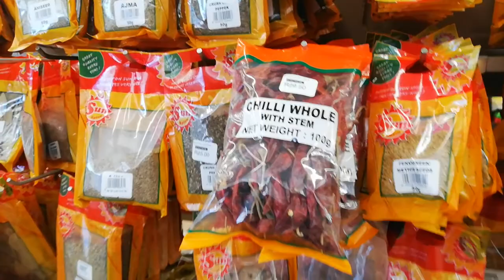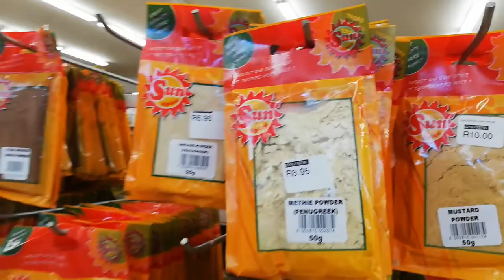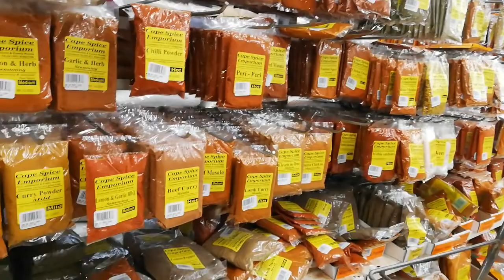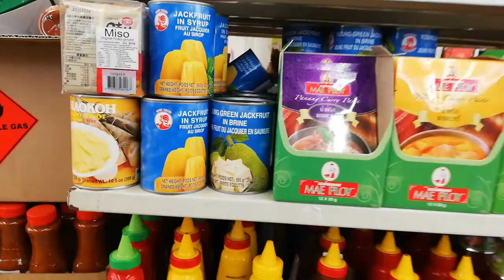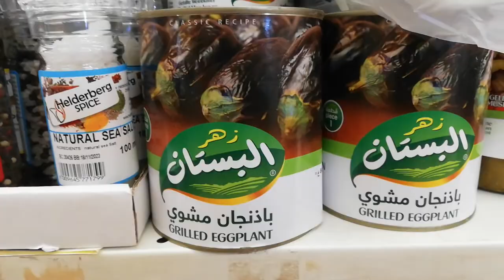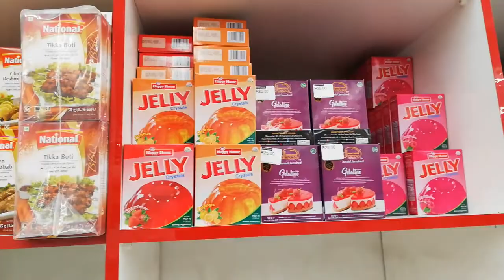Cape Spice Emporium - Claremont Cape Town South Africa#capetown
Cape Spice Emporium Located in 176 Imam Haron Rd, Claremont, Cape Town, 7708